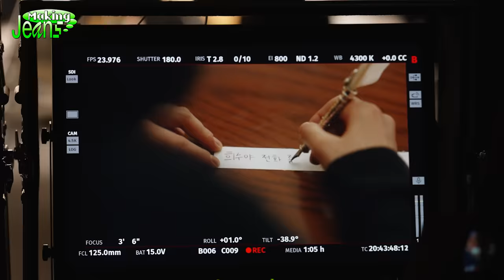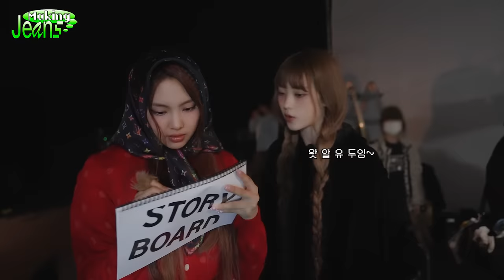[Making Jeans] NewJeans (뉴진스) 'OMG' MV Behind